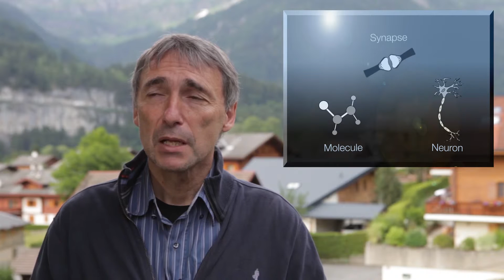Prof Egidio D'Angelo | Frontiers Science Heroes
Prof. Egidio D’Angelo has been a Professor of Physiology at the University of Pavia in Italy since 2006. He is teaching Physiology, Neurobiology and Neuroscience. D’Angelo is also the Specialty Field Chief Editor of Frontiers in Cellular Neuroscience, a multidisciplinary open-access journal devoted to better understanding the cellular mechanisms underlying the functions of the cells composing the nervous system across all species.